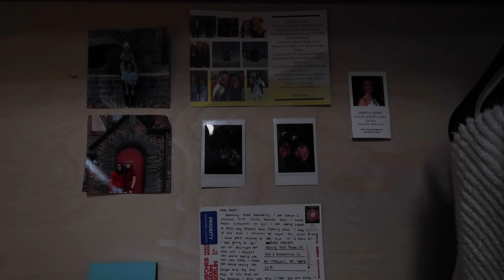hi my name is amie and today I miss my big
come home!